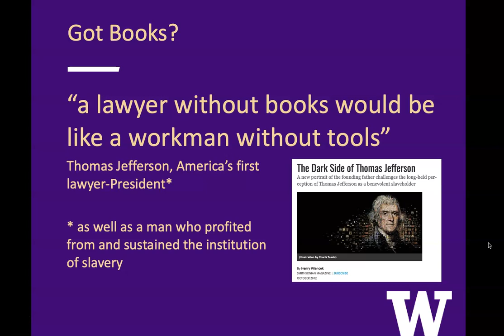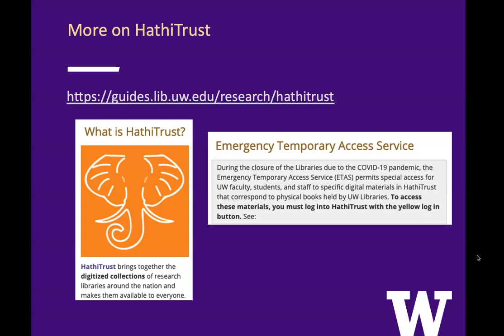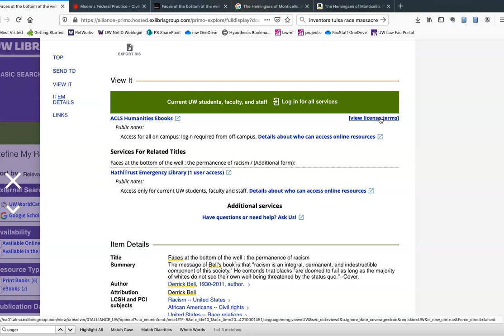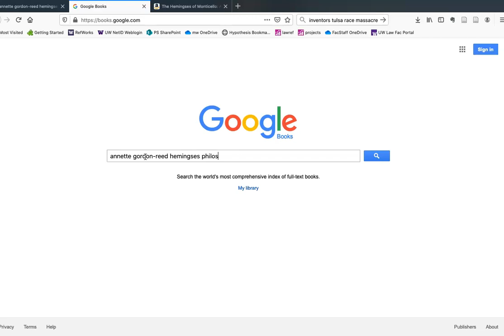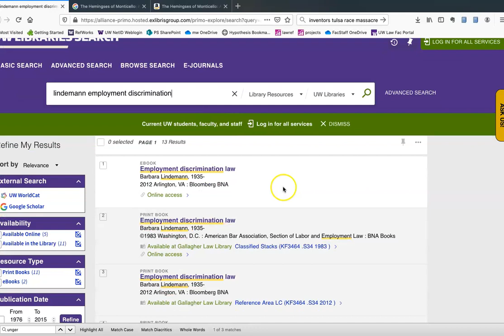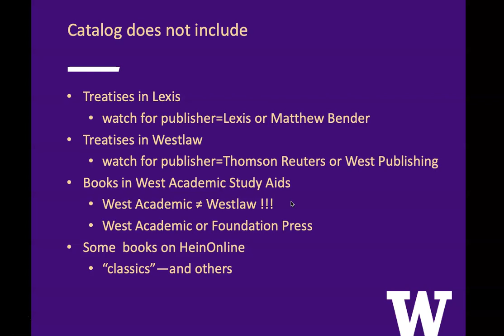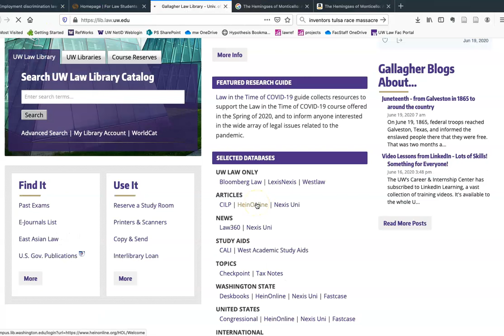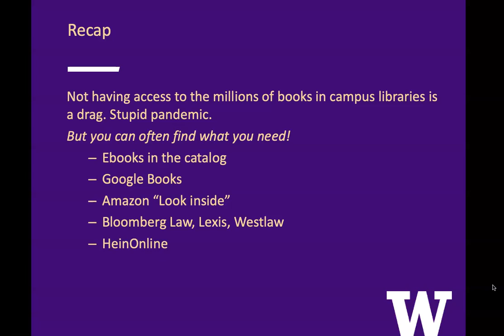Books Without "Books": Tips for Source Gathering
How can you gather sources and confirm citations when the libraries are closed? This video shows how you can use ebooks through the library, Google Books and Amazon, and sources on Bloomberg Law, Lexis, Westlaw, and HeinOnline. (It was created for the COVID-19 situation, but all these techniques will still be useful when the libraries open up again.)

Gallagher Law Library
University of Washington School of Law